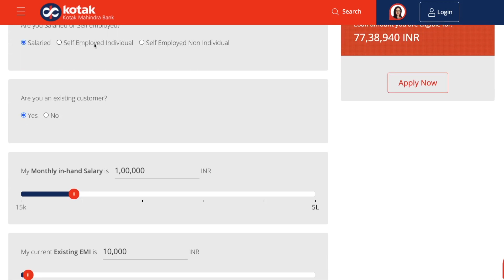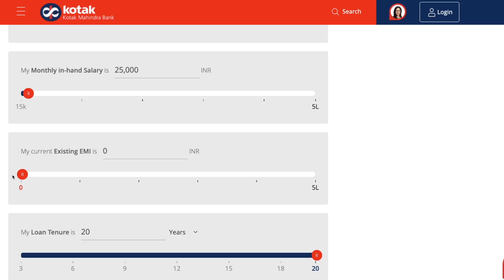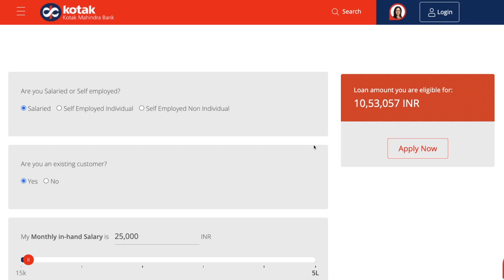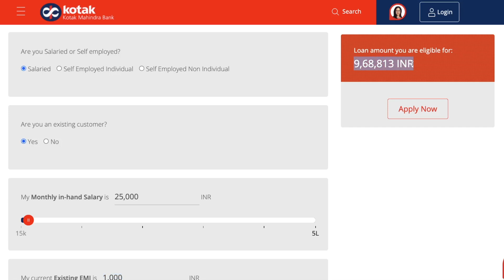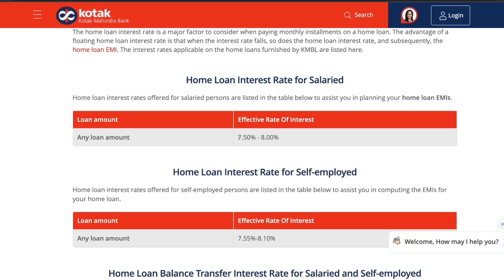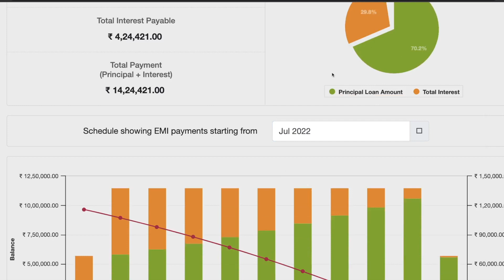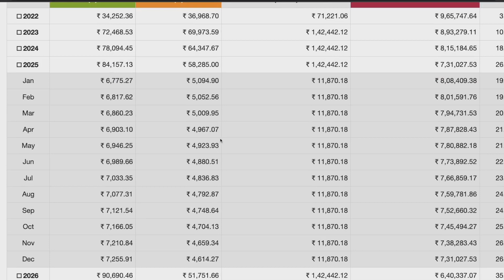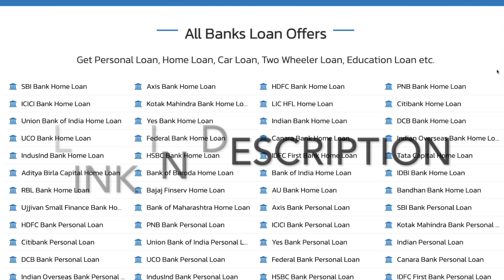Salary 25,000 तो कितना होम लोन मिलेगा ? | Home Loan Eligibility Calculation Method & Monthly EMI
मेरी सैलरी 25,000 हजार महीना है
मुझे कितना होम लोन मिल जायेगा?

kotak mahindra home loan interest rate :
for Salaried : 7.50% - 8.00%.
For Self-Employed : 7.55% - 8.10%